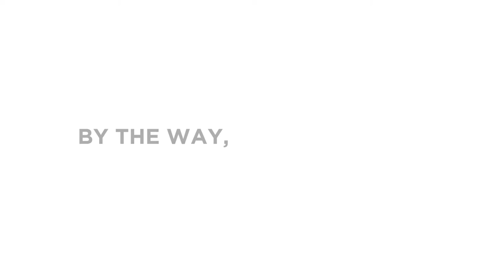Monday Meetings: Vlog 28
Every Monday at LooseKeys we kick off the week with scones, coffee and a thirty minute meeting. These have been a huge success for the team since we started doing them and really helps to keep us all on the same page for that week.